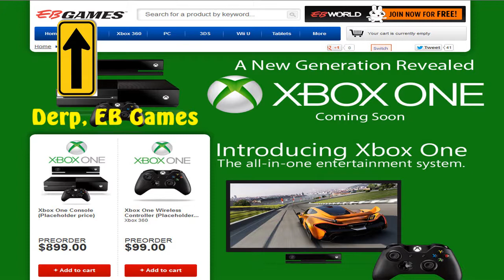Not So Family Gaming - Xbox One Overview/Review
Episode 9 of Not So Family Gaming. We discuss the Xbox One and how we feel about the reveal. We also talk about the features and the price the Xbox One is at this moment.